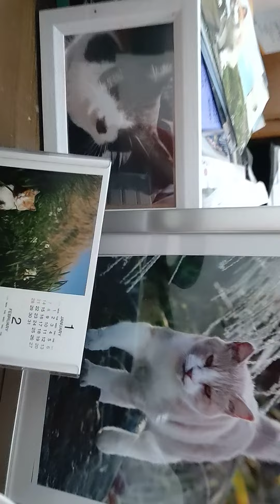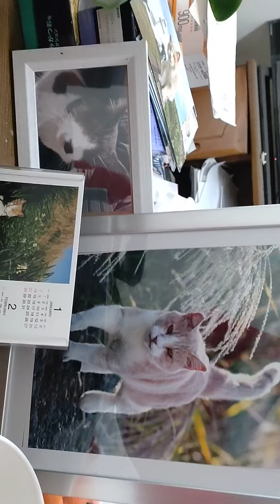おっさんの晩ごはん〜野菜たっぷり豚の生姜焼き&城ヶ島SPECIAL(=^・^=)